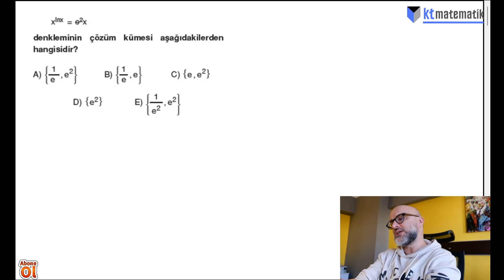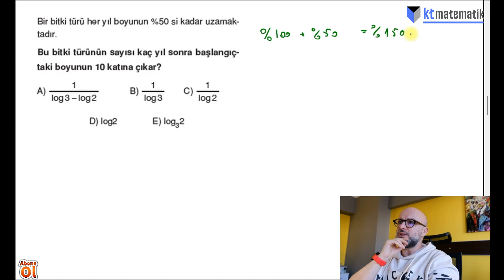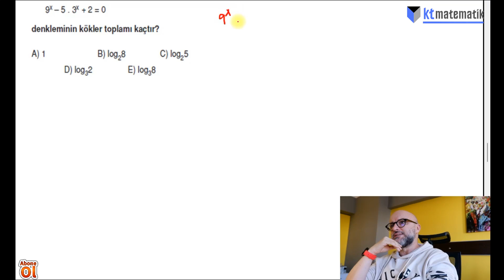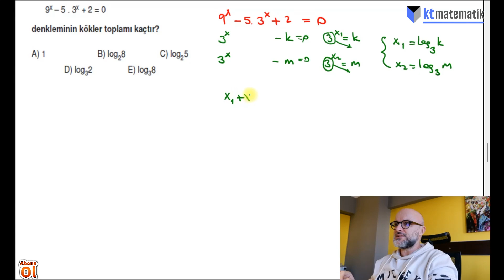5 Çok Güzel Logaritma Endemik Yayınları